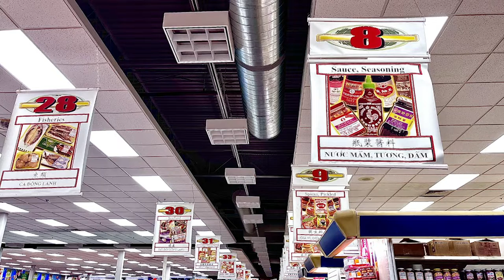Cinematography Reel- Spring 2022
This is my cinematography reel for the Spring of 2022.